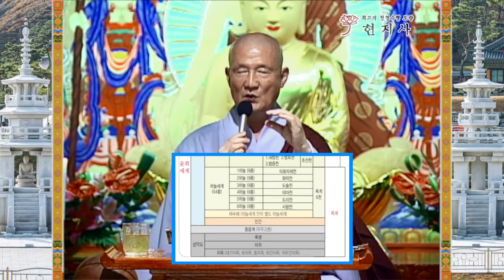천국을 뛰어 넘어 성자들이 가는 성중하늘에 나는 방법 / 칭명염불 수행법 / 부처님께 발원하는 방법 / 제41회 54품 하늘을 넘어 성중하늘에 나려면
큰 죄를 짓지 않고 착하게 산 사람은 하늘국에 납니다.
그러나 학식 지위 빈부에 관계없이 죄업을 지으면 지옥에 갑니다.
무서운 병으로, 사고 사 당하거나 자살하면 악도에도 가지 못하고 명부에도 들어가지 못합니다.
이러한 우주의 법도, 인과법을 잘 알아야 합니다.
우주를 지배하는 인과법, 우주가 나기 전에 이미 존재한 인과법을 잘 알아야 합니다.
인과법이 불교입니다. 그래서 불교는 우주적인 종교입니다.
앞으로는 54품 하늘을 뛰어 넘어 성중하늘에 나야 합니다.
성중하늘은 27품이 있습니다.
성중하늘의 하품이 수다원과입니다.
수다원과만 얻어도 희망이 있습니다.
수다원과를 얻기도 아주 어렵습니다.
40리 강폭을 막는 일과 같다고 부처님께서 말씀하셨습니다.
수다원과는 선정에 들 수 있어 희망이 있습니다.
최소한 성중하늘에 가 나야 합니다.
그러려면 오계십선을 지키고 선정에 들 수 있는 선정력이 있어야 합니다.
칭명염불할 때 눈높이에 마음의 점을 찍고 그 점을 응시하며 석가모니불을 찾아라.
그리고 동시에 마음으로는 금강반야바라밀을 하라.
이것이 되면 석굴암불상의 미간의 점을 관하라.
그러면 선정에 들어간다.
여기가 선중하늘의 하품 수준이다.
공부의 전제조건이 있다.
첫째 죄업을 참회하라
돌째 석가모니부처님을 부르며 부처님께 철저하게 귀의하라
셋째 발원을 잘하라. 최상의 발원을 하라. 참회발원을 하고 죄업장을 소멸해주실 것을 발원하라. 붓다회상의 일원이 되어 큰스님의 지도를 받을 수 있도록 해주소서.
넷째 계율을 지켜라. 생명이 계율이다.
다섯째 효를 하라. 살아계신 부모님께 지극정성을 다하여 보살피고 돌아가신 부모님과 조상님들을 악도에서 벗어나 하늘에 날 수 있도록 효를 다하라. 할 수 있는 한 현지사의 천도재를 4번정도 올려 하늘에 날 수 있도록 하라. 능력이 된다면 5하늘정도는 올려드려라.